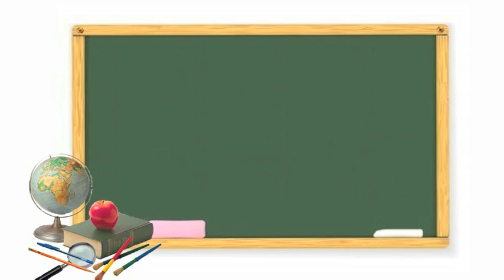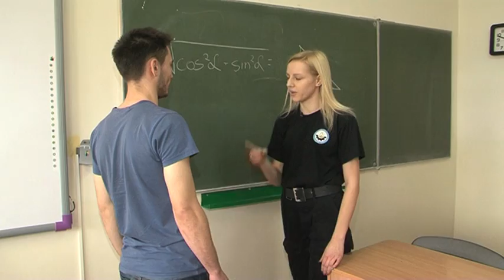Mechanik PROMO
Film promocyjny Zespołu Szkół Ponadpodstawowych nr 1 w Radomsku.